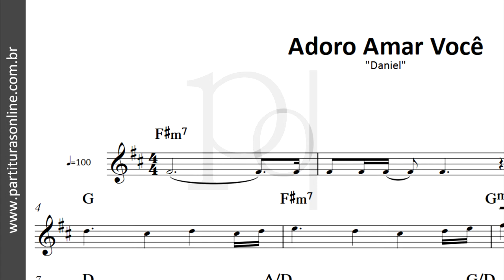Adoro Amar Você ♪ Daniel | Partitura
Atualizações Diárias..